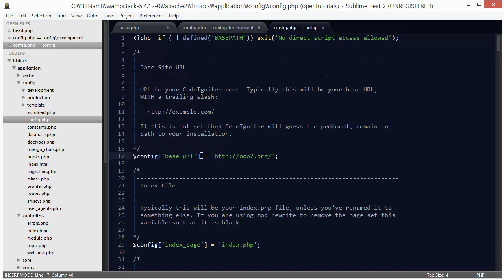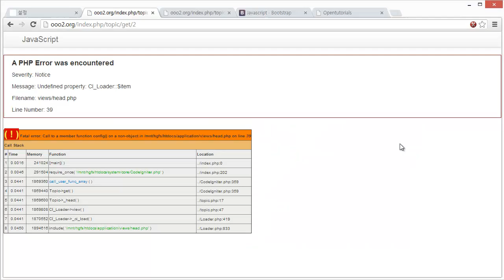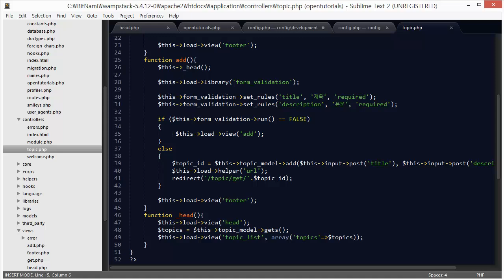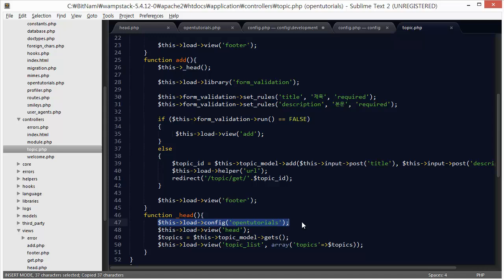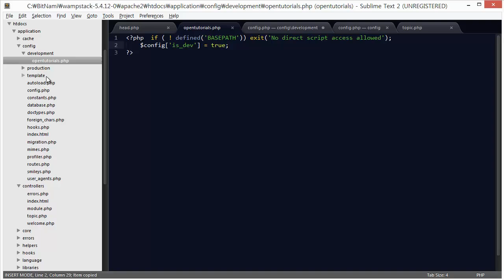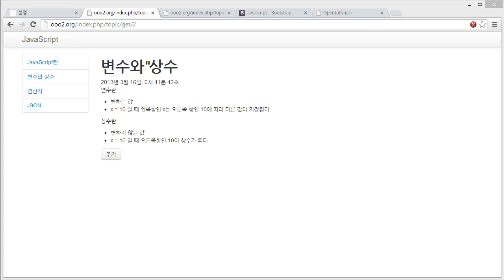CodeIgniter - 설정 5